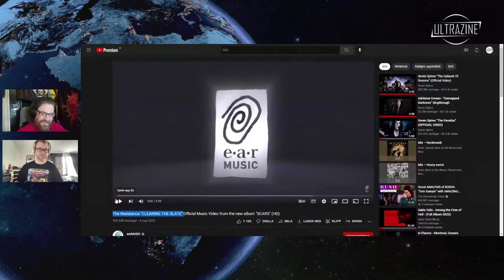Reaction: The Resistance "CLEARING THE SLATE"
Slava Ukraine!

Dont forget, if you like the music, support the artist!

We usually don't make classic reaction videos. This channel is more about tipping each other off and broadening each other's when it comes to listening to music. We are happy to listen to things that have not received the recognition that we think they deserve and therefore want to spread good music to everyone who watches this channel. We make no money from our videos as the advertising revenue goes to those who own the copyright for what we listened to, we never appeal such a decision by YouTube.